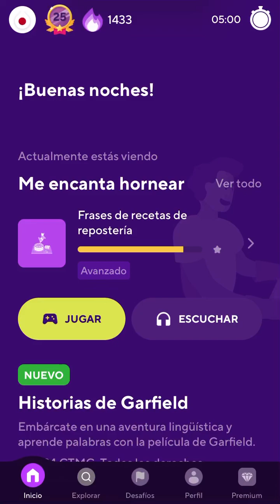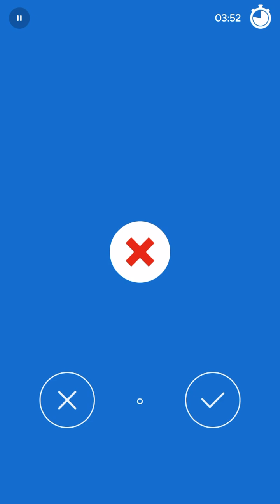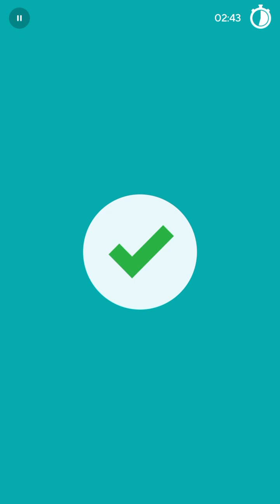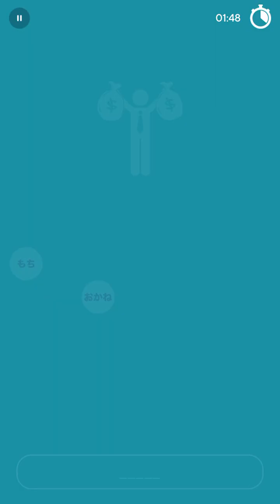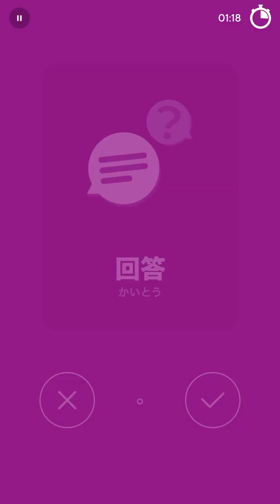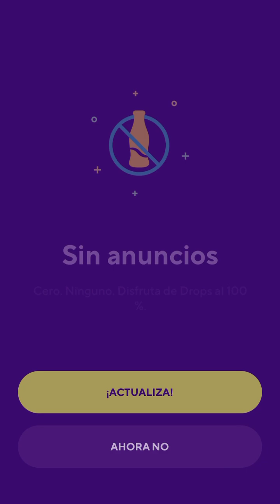2024-06-08 Drops Japanese